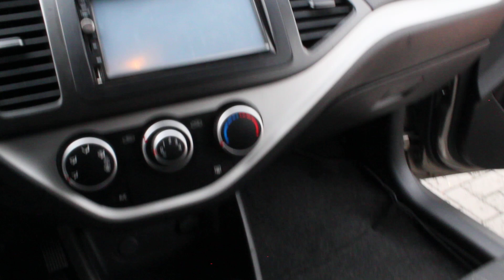Tucarro Mercado Libre Kia Picanto Ion Ex 2017